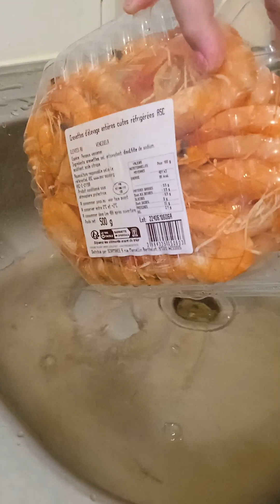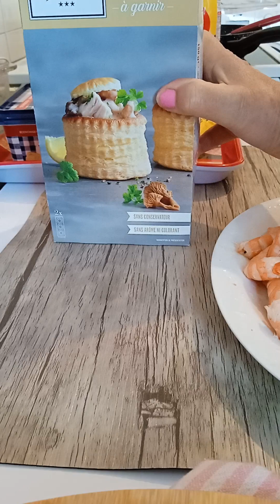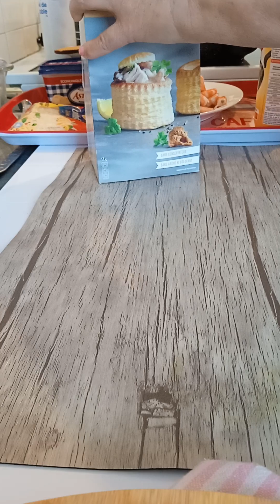صباح الخير انا اليوم درت فطوري بكري نخرج خياتي درت القرنون avec les crevettes 🇩🇿❤️